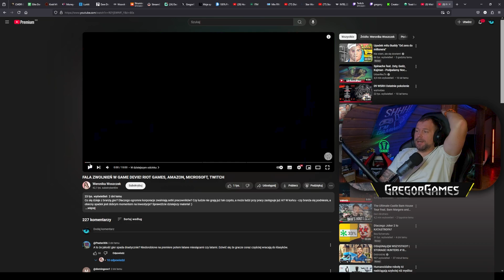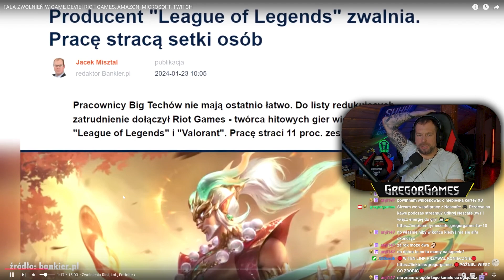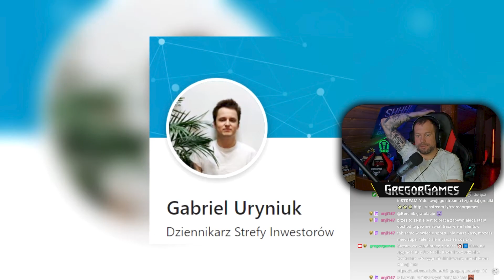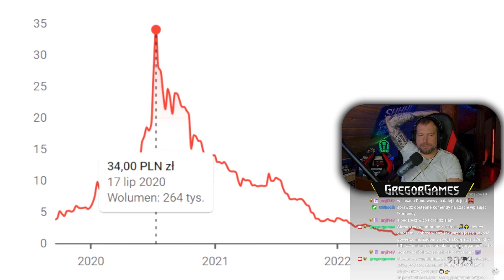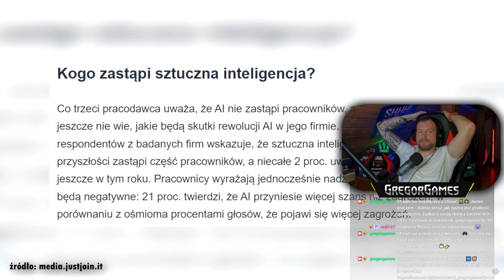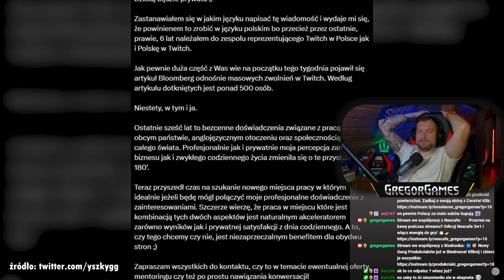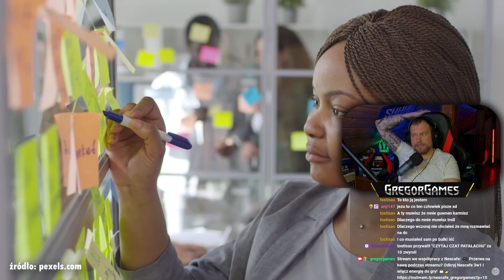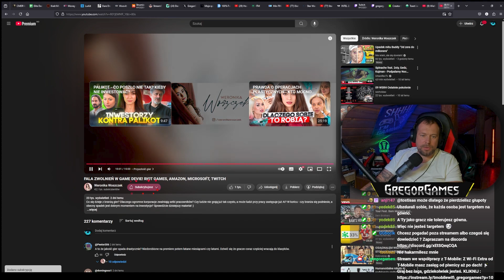W GAME DEVIE ZWOLNIENIA / CZY AI ZASTĄPI LUDZI / OGLĄDAMY FILM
W dzisiejszym odcinku reaguję na film @WeronikaWoszczek  w którym porusza  ważny temat dotyczący zwolnień w branży Game Dev.
Dyskutujemy o wyzwaniach, z jakimi boryka się ta branża, oraz o tym, jak wpływają one na pracowników, a także na przyszłość gier.
Czy to tylko chwilowy kryzys, czy może zmiana na stałe? Sprawdź moją analizę i opinię na ten temat!

00:00 Wstęp
00:57 Zwolnienia
23:58 AI

Jest to fragment strimu z dnia 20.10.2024